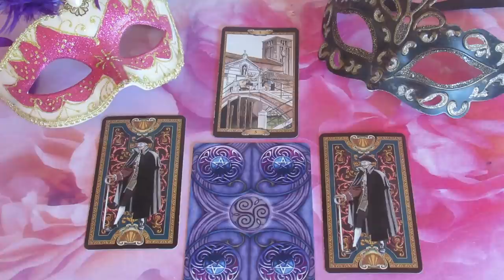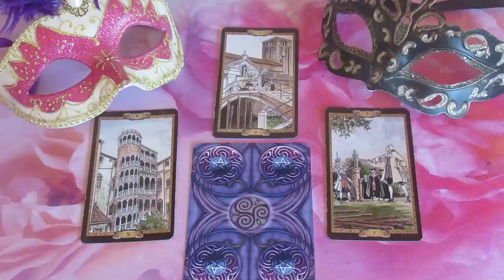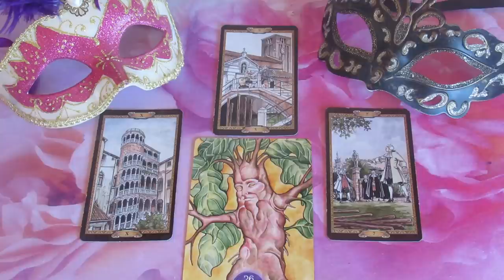Mi a terve, mit érez, mit fog tenni: - ??? SZERELMI JÓSLÁS